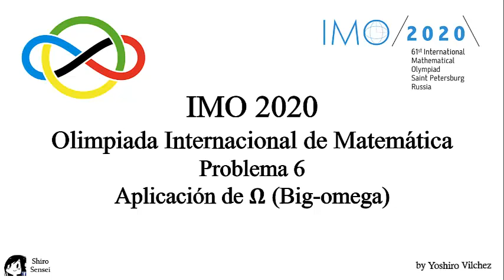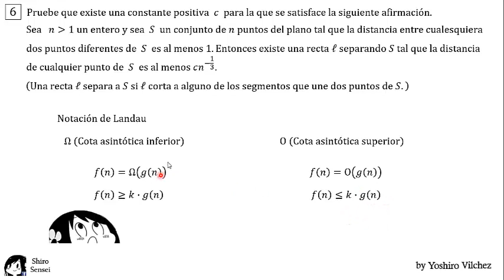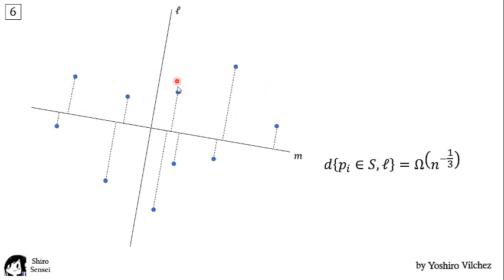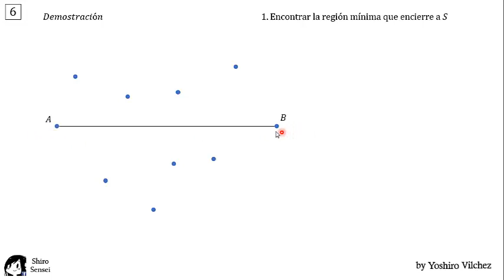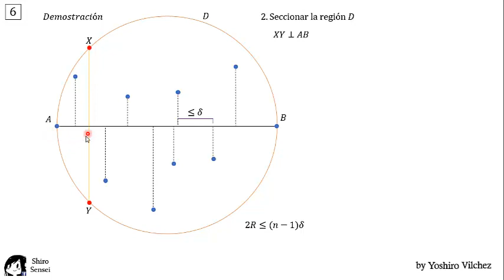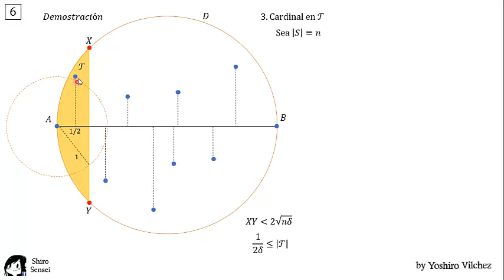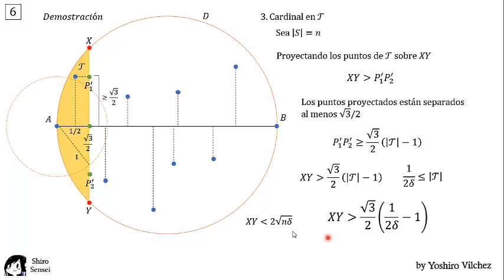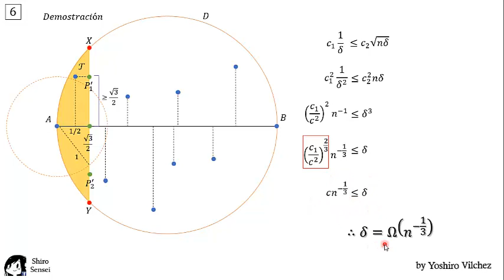OLIMPIADA INTERNACIONAL DE MATEMÁTICA - IMO 2020 - Problema 6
¡Edición especial!

En este video veremos cómo resolver el legendario problema 6, el cual fue el menos resuelto en esta edición por los estudiantes.

Si deseas apoyarme para seguir subiendo más contenido interesante

Gracias !